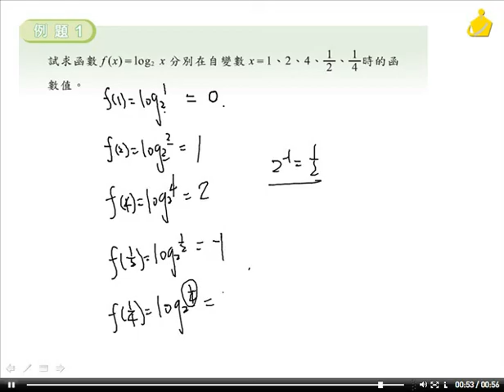職校數學CIII陳版第二章2－4例題1